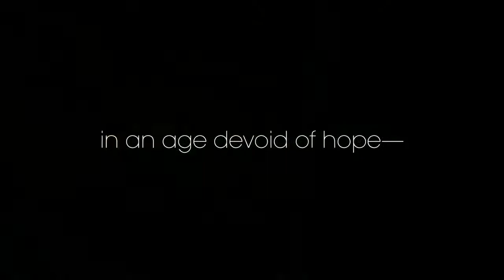Final Fantasy XV Multiplayer Expansion Comrades TGS 2017 Trailer PS4